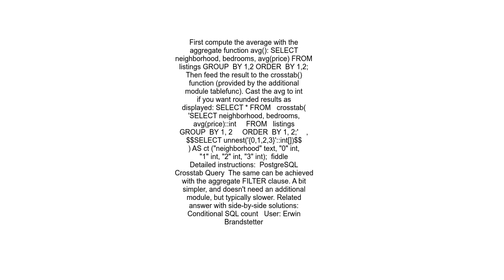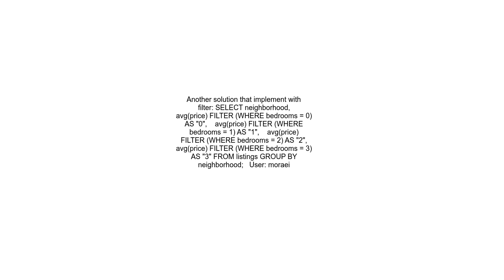Create a pivot table with PostgreSQL